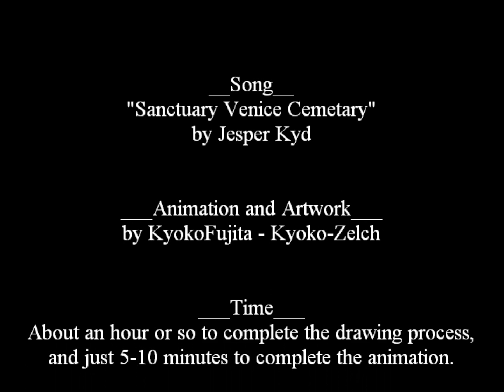Candle Animeation - Full Test for AC2 Fan Series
READ ME READ ME PLEASE!!! IMPORTANT STUFF IS IMPORTANT!!!

A completed version of my candle animation that I uploaded last night. I actually like this! It may LOOK easy, but NNNNNOOOOOO~! Candle animations are hard! The smoke, for instance, still looks a bit "wrong," but it's okay, because I did my best!   xD

Though it wouldn't be awesome without YOUR AWESOME OPINIONS!!!
Please tell me if you like it, see something I should change, or. whatever! No hate comments or trolls, though. unless I "like" your troll comment. 83

Wanna be a part of my AC2 Fan Series? Then please PM me for more information!   8D